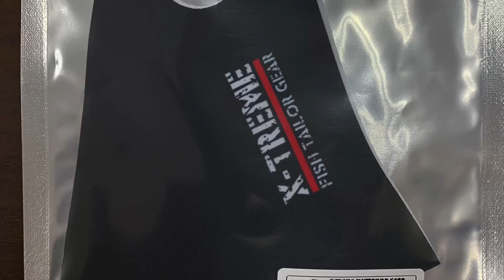津本式を始める人 魚仕立て屋になりたい人編 vol.247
◉津本式のホームページ

津本式包丁や器具《ノズル、アサシンナイフ など》の販売フォームもこちらにあります。

製品ブログなどはホームページでアップしていい
『津本式』で検索してください

◉新しく 津本式.comと言うYouTubeアカウントを開設いたしました。

こちらは主に、器具の説明やライブ配信を中心にやっていきます。

津本式グループやってます

津本式器具の販売情報、YouTubeやブログのアップをお知らせいたします。

◉津本式×堺孝行コラボ包丁を販売してます

今後の津本式×堺孝行に注目です

◉ ウォーターエージェンシー
［オゾン水］についてはこちら⬇️
《津本式.com の販売欄かも確認できます》

◉ fish sale 《僕の魚がここで買えますよ》

僕の他に、津本式公認の魚屋さん、養魚場さんも出品してくれます！
プロの仕立て人の魚が手に入るサイトです

◉津本仕立てネット
本店サイト《ここでも僕の魚が買えますよ》

◉楽天《ここでも僕の魚が買えますよ》

◉弟子のスバルYouTube

ナルシストスバル

◉ 僕の仕立てたカンパチを通販してくれる会社です
モグモグマルシェ×津本式葡萄カンパチ

究極のヒラメが食べたいならこちらから購入できますよ

白寿真鯛が食べたいならこちらです

◉友達が作ってるツモラーTシャツ販売